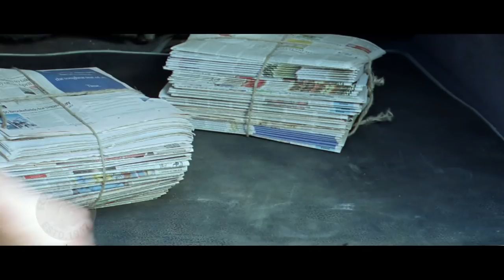अपने घर में फेल होकर बाहर पास होने में कैसी ख़ुशी | Raima Sen | Mere Khwabon Mein Jo Aaye | Part 4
Watch "Part 4" of the Bollywood super hit Musical, Drama Hindi movie "Mere Khwabon Mein Jo Aaye"(2009), Starring Randeep Hooda, Raima Sen, Arbaaz Khan, Eka Kumari Singh, Juhi Pandey, Neil Bhoopalam, Siddharth Coutto, Shubhi Mehta, Sudipto Balav, Ashwini Kalsekar, Suhasini Mulay, Murli Sharma, Anjan Shrivastava & Others. Music by Lalit - Pandit and directed by Madhureeta Anand.

Movie: Mere Khwabon Mein Jo Aaye (2009)
Director: Madhureeta Anand
Producer: Ajay Bijli, Sanjeev K. Bijli
Music Director: Lalit - Pandit
Star Cast: Randeep Hooda, Raima Sen, Arbaaz Khan, Murli Sharma, Anjan Srivastav & Others